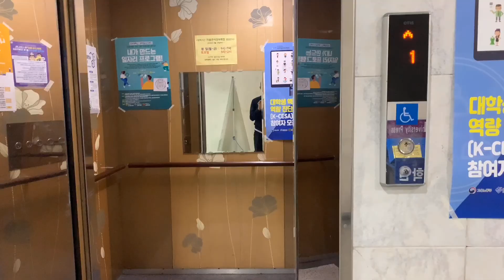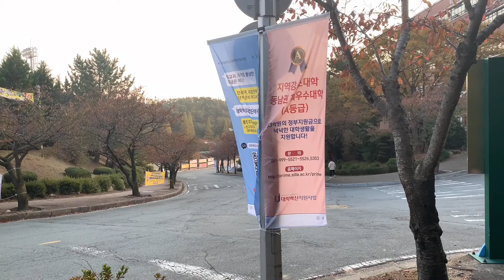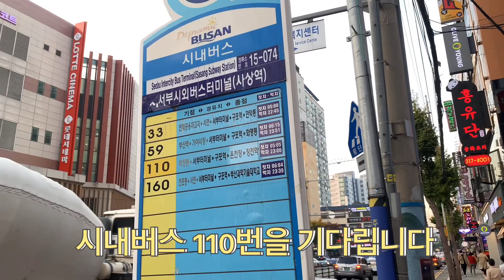[슬기로운 유학생활] 부산 사상구 Vlog (신축 부산도서관, 신라대학교 등)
부산의 사상구에 대해 잘 아시나요~?
사상종합버스터미널로 유명한 이 곳에는 신축 부산도서관이 들어서기도 했고, 신라도서관도 있답니다~

유학생이 직접 촬영한 사상구 Vlog를 함께 감상해주세요~